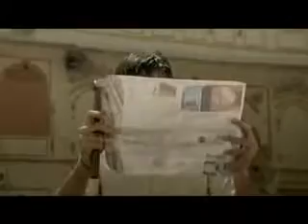Peugeot 206 - "The Sculptor" TVC 48's (2003, Promo Version)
Australian commercial